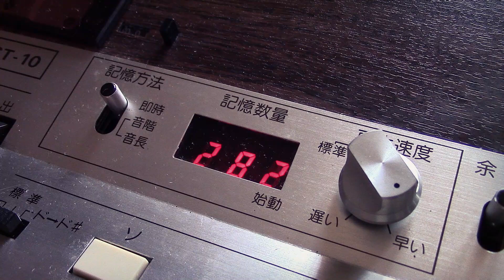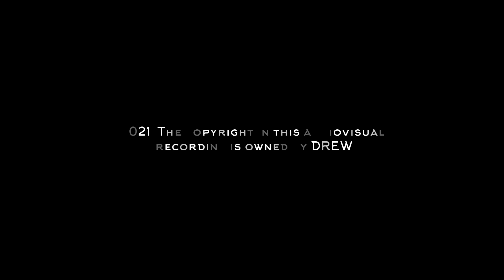Return Trip Effect - Episode 7 (Suiko ST10, Suiko ST20 and Suiko ST50 synthesizers)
Return Trip Effect plays Suiko synthesizers.
2021. The copyright in this audiovisual recording is owned by Drew.

RETURN TRIP EFFECT is the musical project founded by DREW, an italian electronic music composer, experimental instruments maker and pianist. Follow him: